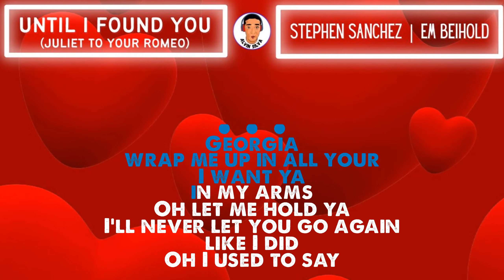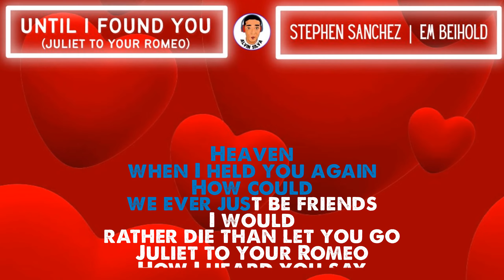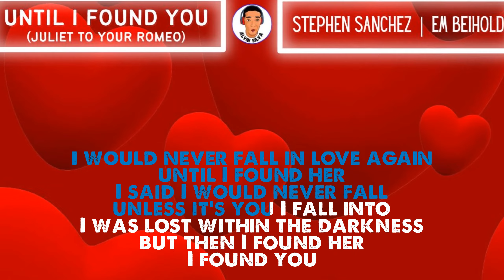UNTIL I FOUND YOU | Stephen Sanchez | Em Beihold | Lyric Video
Guys if you like the video, please don't forget to hit the FOLLOW Button to support any or all of my upcoming uploads.  Thanks!

If any producer or label has an issue with this song or picture, please get in contact with us and we will delete it immediately.